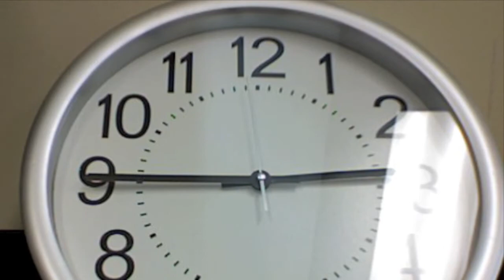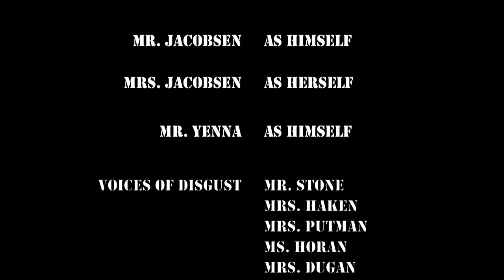Student Handbook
An intro to the details of the Student Handbook at Nenana High School.